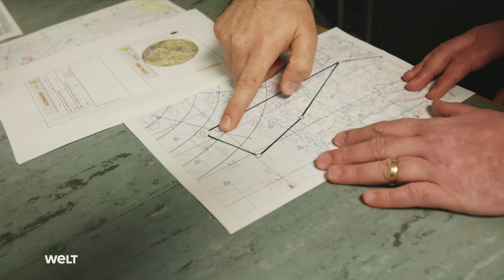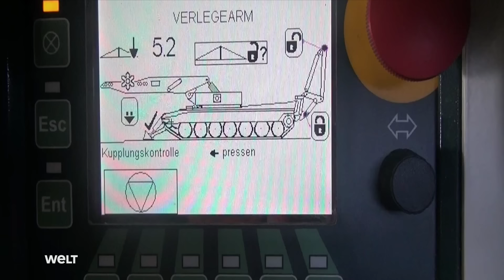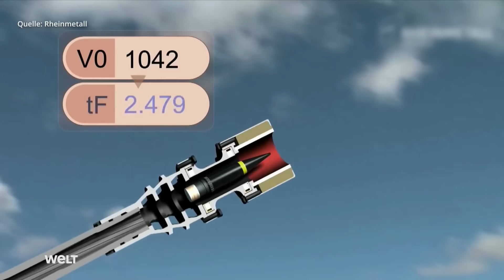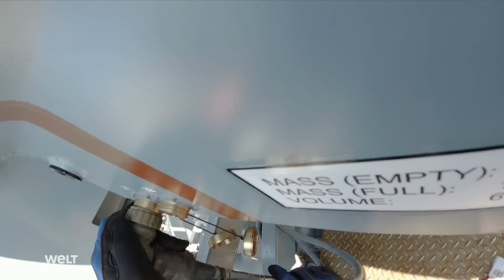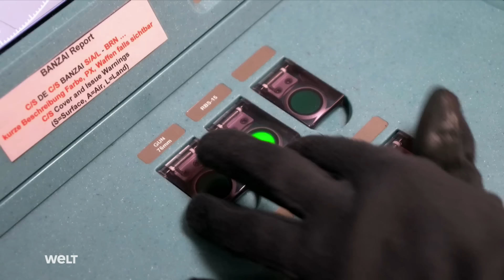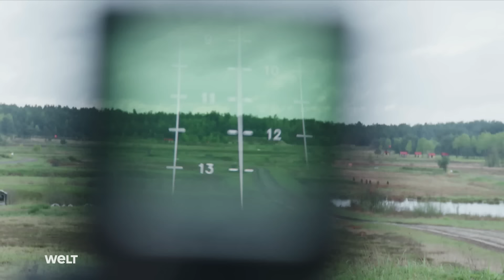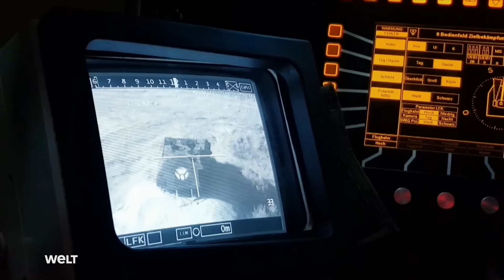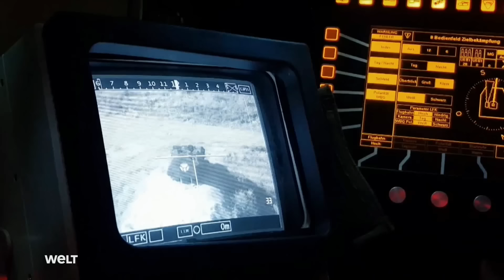DEUTSCHLANDS WAFFENARSENAL: Vor diesen Hightech-Waffen der Bundeswehr zittert der Feind | WELT DOKU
DEUTSCHLANDS WAFFENARSENAL: Vor diesen Hightech-Waffen der Bundeswehr zittert der Feind
Die Schlagkraft einer Armee hängt entscheidend von den Waffen ab, die sich in ihrem Arsenal befinden. Das gilt auch für die Bundeswehr. Obwohl über ihre Einsatzbereitschaft viel diskutiert wird, verfügt die Bundeswehr über hochmoderne und effektive Waffensysteme. Einige dieser Systeme sind in den vergangenen Jahrzehnten bereits erfolgreich bei Auslandsmissionen eingesetzt worden. Sie eignen sich im Kampf gegen kleinere Terrororganisationen oder zum Schutz von Feldlagern in Kriegsgebieten.